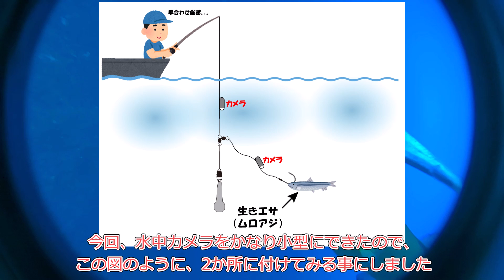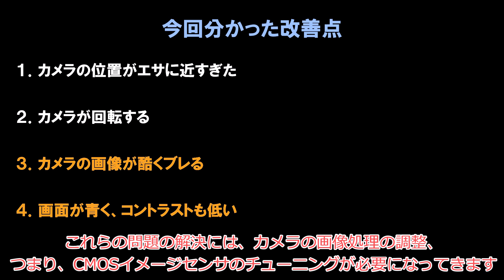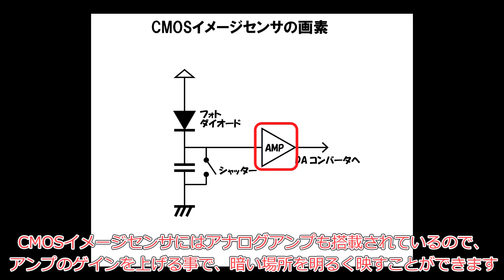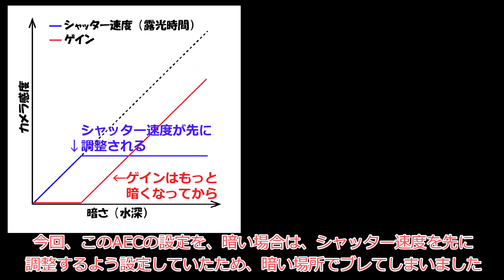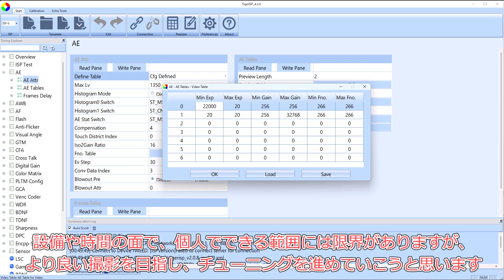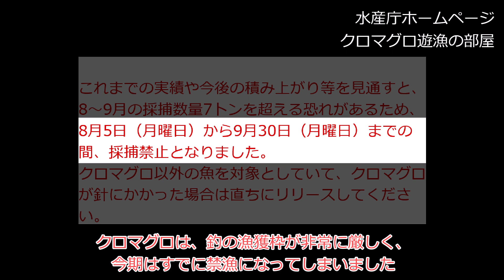【ルアーカメラ開発】泳がせ釣りの水中撮影／イメージセンサのチューニング(LureCamera #5)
超小型のマイコンボードやカメラモジュールを自作して、超小型の水中カメラを作ります。
今回は、自作水中カメラで銭洲での泳がせ釣りを撮影したので、その結果報告と、さらに良い水中映像の撮影を目指し、CMOSイメージセンサのチューニングを進めていきます。

[カメラ概要]
長さ：58mm
重量：33g
画質：1920x1080/30FPS、H.265/20MBPS
バッテリ：連続撮影１時間（3.7V/450mAh）

[主要パーツ]
SoC：AllWinner V853S
イメージセンサ：Sony STARVIS IMX327
WiFi：SILICON LABS WFM200S

[基板製造委託]
JLCPCB社